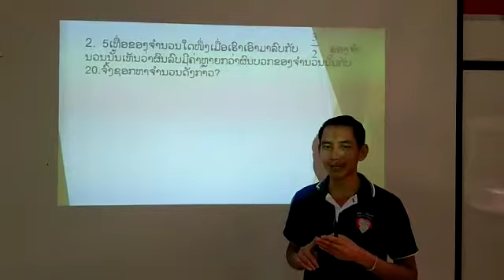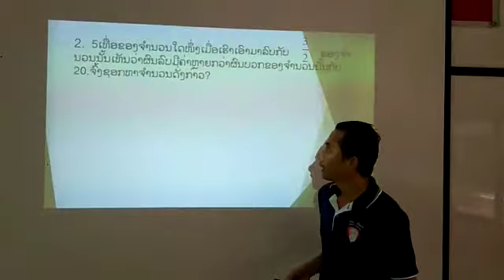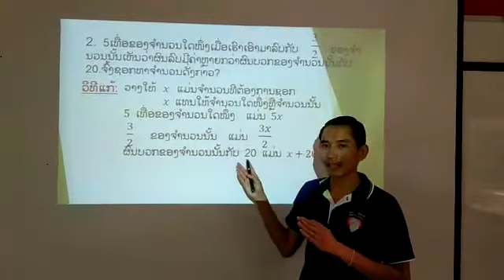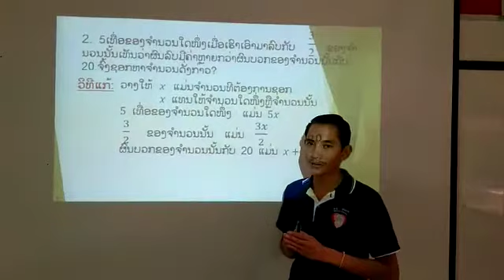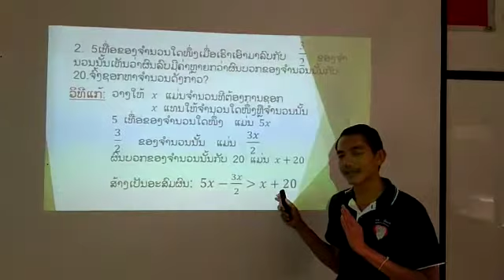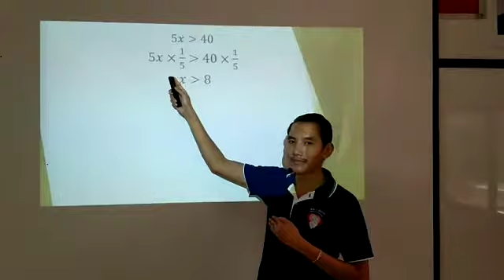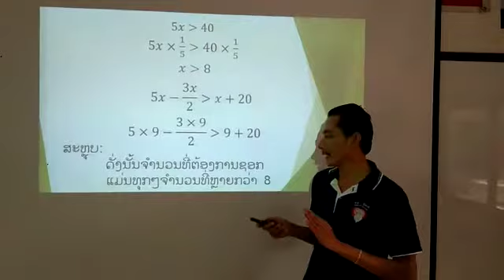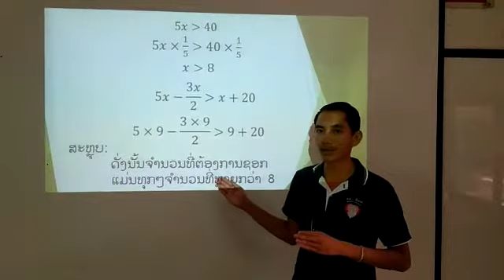ຄະນິດສາດມ2 ວັນທີ5ເດືອນ5 20